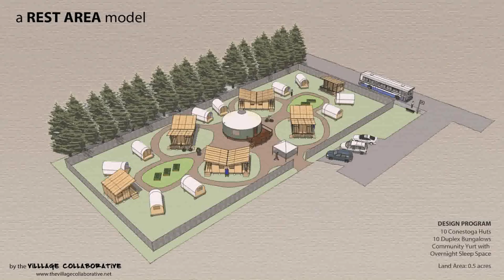Buy Car NY 5% DP